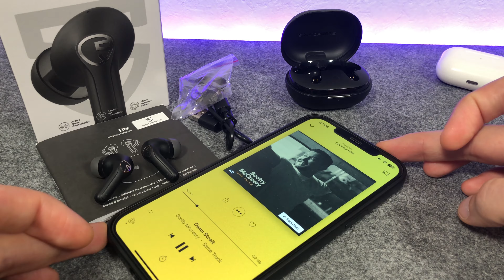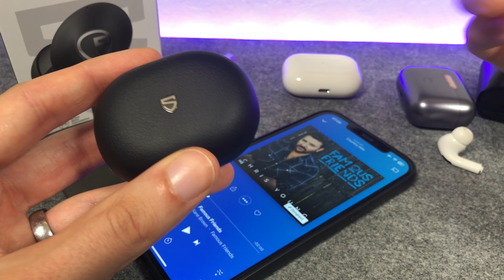Active Noise Cancelling für nen schmalen Euro - SOUNDPEATS Life Kopfhörer im TEST REVIEW